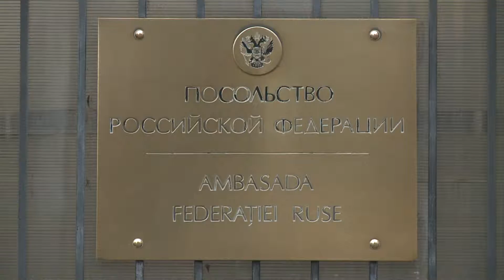Никто не забыт: в Молдове отдали дань уважения ветеранам Сталинградской битвы